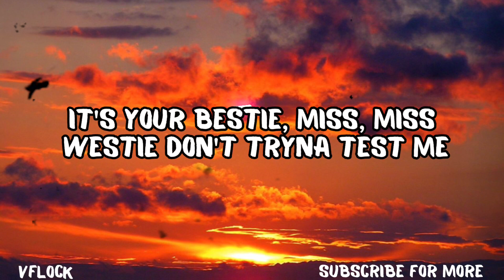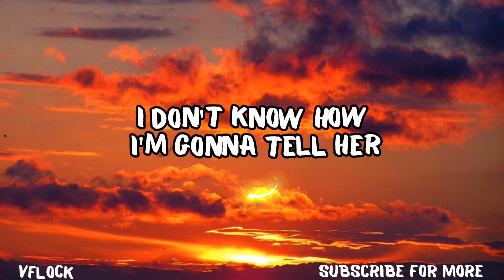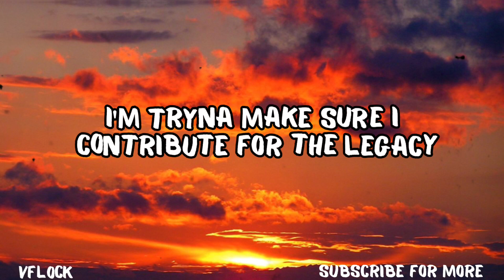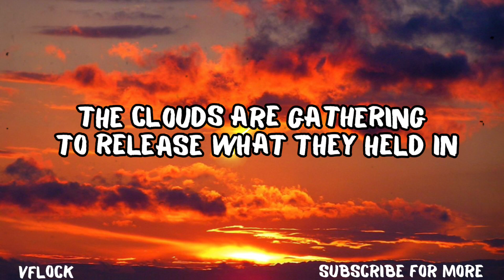Kanye West & Ty Dolla $ign (lyrics)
[Verse: North West, James Blake]
I love it here
We gonna take over the year for another year
It's your bestie, Miss, Miss Westie
Don't tryna test me
It's gonna get messy
Just, just bless me
Bless me (Talking)
It's your bestie, Miss, Miss Westie (Talking)
Just tryna bless me (Talking)
Just bless me, bless me (Talking)

[Part II: ONCE AGAIN]

[Intro: Ty Dolla $ign]
Once again, the clouds are gatherin' to release what they held in (Ooh)
What they held in (Held in)

Once again, the clouds are gatherin' to release what they held in (Again, once—, yeah)
Once again, the clouds are gatherin' to release what they held in

[Verse: Ty Dolla $ign]
How much to stop the clock from speedin'? They might try to slow down
How much to stop my daughter from growin'? I just can't take it now
'Cause she just doing all the shit I did when I was her age
I don't know how I'm gonna tell her, but her dad's just afraid
Of her choices, know that I've been through it
I just hope I haven't been the wrong influence
Put her on game before the world put her through it
Ooh-ooh, oh-oh
That's why I gotta break the curses that were sent for me
This is hard work working, this ain't destiny
My motivation is just lookin' at my family tree
I'm tryna make sure I contribute for the legacy

Once again, the clouds are gatherin' to release what they held in (Again-again, once again)

[Outro: Kanye West]
Once again, the clouds are gathering to release what they held in (Oh, oh-oh, oh, oh-oh, oh)